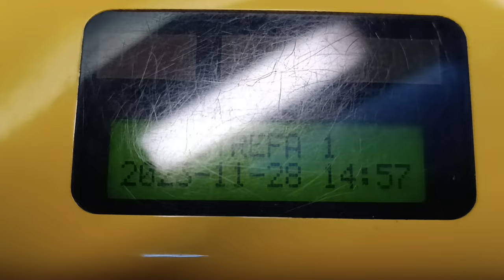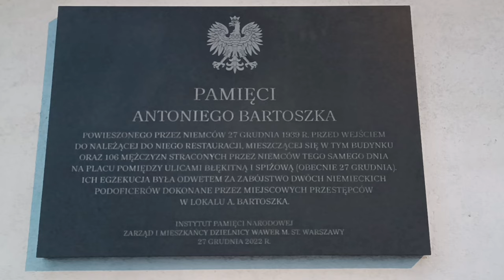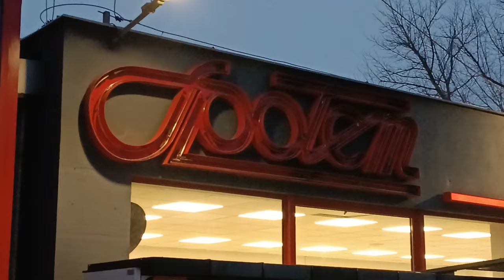Warszawa Wsch. - LK506 - Warszawa Wawer - LK7 - PKP Wawer - Czecha - Widoczna - Solidna | 28.11.2023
10 grudnia 2023 POWINNA zostać oddana do użytku linia kolejowa nr. 7 na odcinku Warszawa Anin - Warszawa Wawer - Warszawa Gocławek - Warszawa Olszynka Grochowska - Warszawa Grochów (tam nie byłem, bo w ogóle brak dojazdu komunikacją publiczną i nigdy jej tam nie było) - Warszawa Wschodnia. Zostanie to poprzedzone tygodniowym zamknięciem ruchu na odcinku Warszawa Wschodnia - Warszawa Radość, dokąd dojeżdżać będą pociągi SKM S10 z Otwocka (pociągi Kolei Mazowieckich dojeżdżać będą do st. Warszawa Falenica). Pociągi SKM S1 dojeżdżać będą w tym czasie do st. Warszawa Główna, a wybrane kursy S1 oraz pociągi KM do st. Warszawa Wschodnia, głównie przez Warszawę Centralną.
W czasie tego zamknięcia tory dalekobieżne (przyjmuję, że to wciąż LK506) zostaną odpięte od LK7 w rejonie przystanku w Aninie, a w to miejsce zostaną tam włączone tory podmiejskie, przebiegające przez perony w.w. stacji [i przystanków os.] oraz zostanie podłączony nowy układ elektryczny urządzeń sterowania ruchem kolejowym - wraz z nową, gigantyczną nastawnią w stacji Warszawa Wawer (zapewne będzie miała przedrostek LCS) - komputerową jak domniemywam - widziałem (i pokazałem) tylko z zewnątrz. Swoją drogą nie wydaje mi się, aby przygotowanie rusztowań do tynkowania na sezon zimowy miało jakiś sens - latem wszystko odpadnie i kolejne miliony pójdą w błoto.
Mając na uwadze stan prac widoczny na filmie od p.o. W.Gocławek do st. W.Wawer i stan robót na tych obiektach (mam na myśli głównie perony, urządzenia na nich i dojścia), należy sądzić, że wykonawca prac odda ten odcinek bez przystosowania dla osób niepełnosprawnych, bez schodów i wind - czyli z ZAPROJEKTOWANYMI WSTĘPNIE dalszymi utrudnieniami w korzystaniu z nich w przyszłości - ale także bez przejść podziemnych, którym W CIĄGU PONAD ROKU od rozpoczęcia budowy nie udało się nadać cech używalności - ani jednemu, przy czym to nie są obiekty jakoś szczególnie skomplikowane.
No ale cóż - czas to przecież pieniądz, więc wykonawca na pewno otrzyma dodatkowe miliony za wydłużenie czasu utrudnień dla mieszkańców i podróżnych - z państwowej kasy oczywiście, bo przecież od PKP PLK.